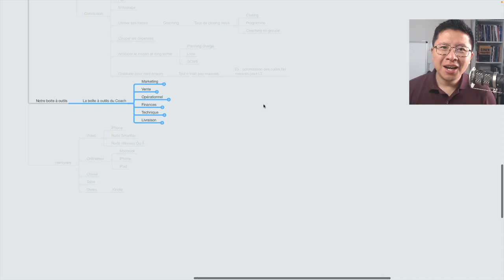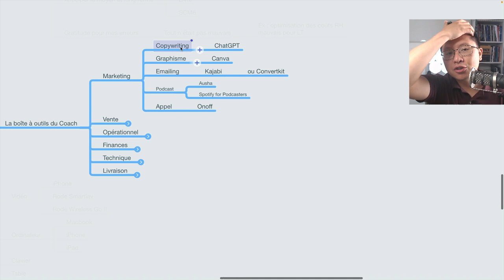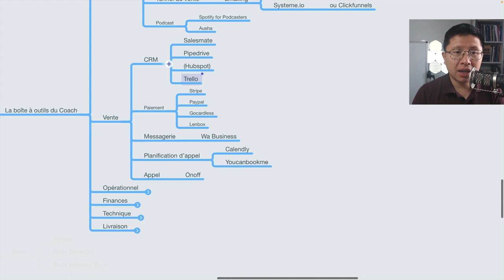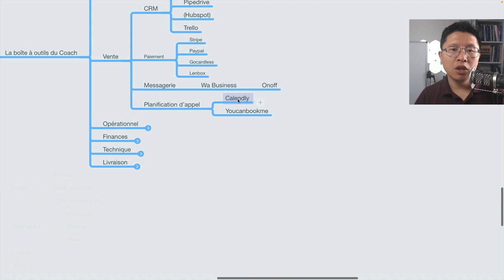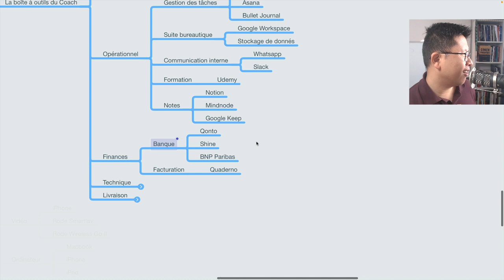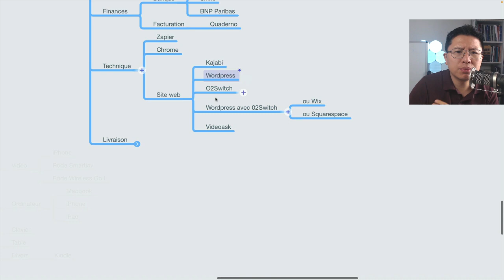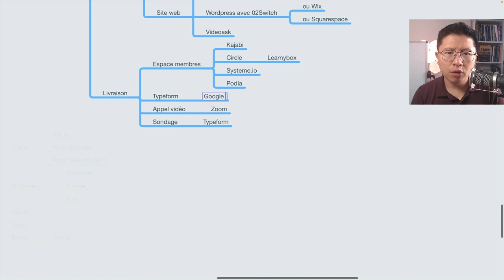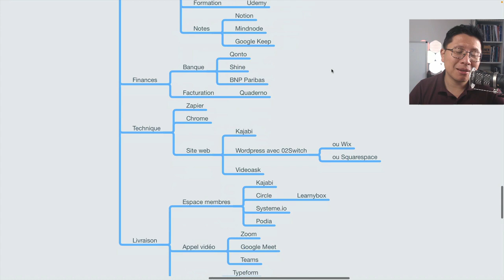La Boîte à outils du Coach pour Maximiser son Succès [podcast n°48]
Es-tu prêt à découvrir les outils outils essentiels à avoir pour ton business de coach ? 😍

Dans cet épisode de podcast, je te partage les outils que j’utilise personnellement au quotidien !

Que tu sois novice en technique ou super geek, cet épisode devrait t’aider à faire le point sur tes besoins.

Mets les bons outils en place pour te concentrer sur ce que tu aimes vraiment : aider tes clients à atteindre leurs objectifs.

👉 Si n’aimes pas la technique, je t’encourage à voir le verre à moitié plein, en 2023, il y a des outils simples pour t’aider au quotidien !

👉 Si tu es plutôt geek, attention à ne pas tomber dans le piège du « syndrome de l’objet brillant » et à sélectionner les outils les plus pertinents (optimiser ses finances et investir ailleurs, c’est bien aussi).

🎙️ Écoute cet épisode maintenant pour découvrir la boîte à outils incontournable du coach !